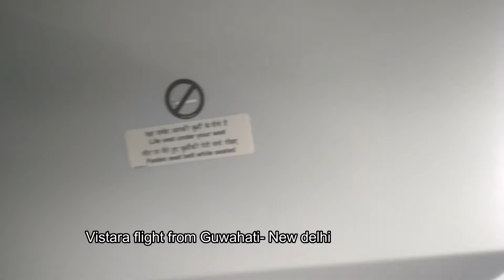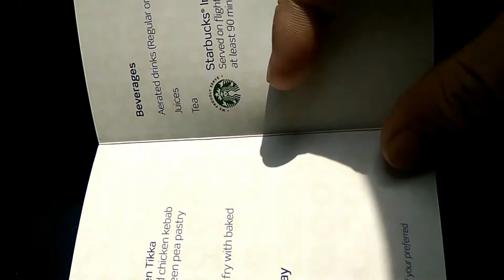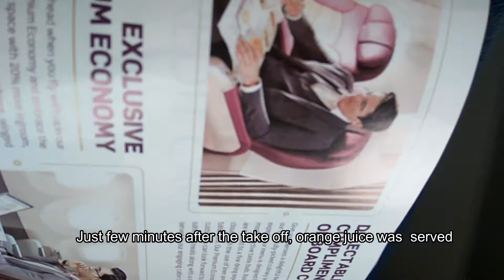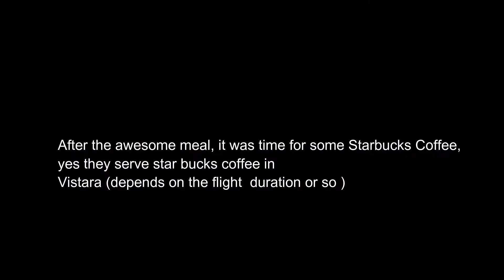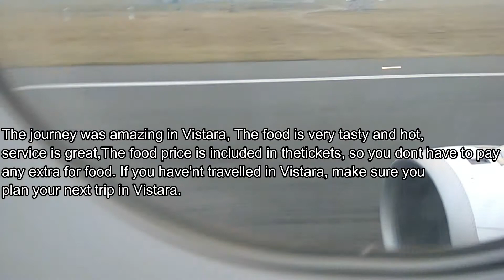Vistara Airlines review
Vistara Airlines from Guwahati to New Delhi on 14th November 2017 review.